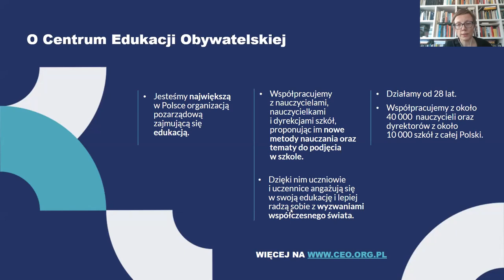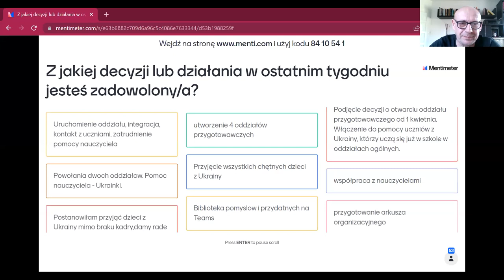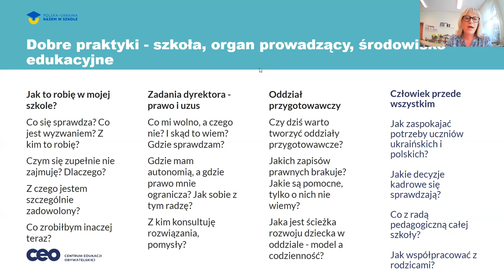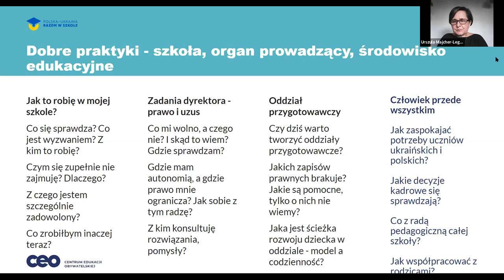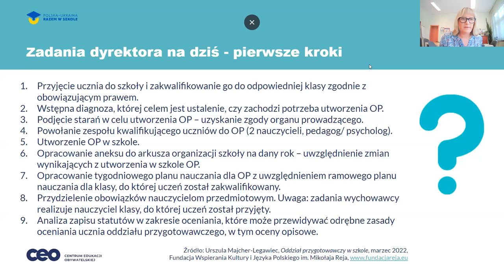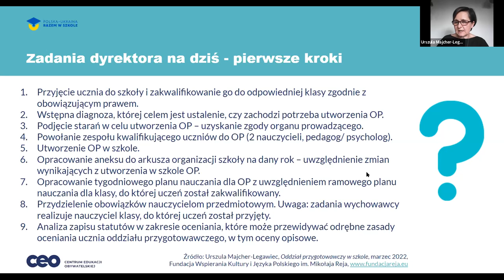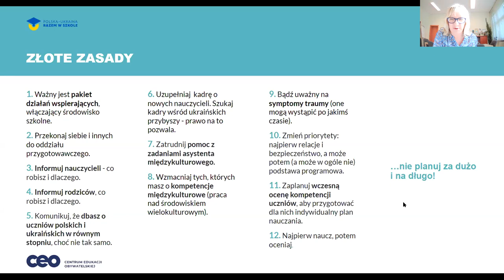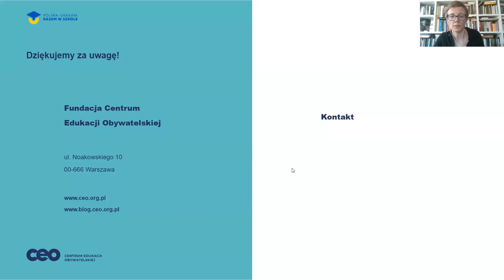Webinarium "O oddziałach przygotowawczych w szkole. Prawo i dobre praktyki"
Oddziały przygotowawcze są rekomendowaną przez MEiN formą organizacji pracy z dziećmi ukraińskimi. Są też rozwiązaniem znanym nam już wcześniej.
Tym razem jednak przynoszą wiele nowych wyzwań: nie wiemy, jak długo i w jakich miejscach w Polsce znajdą się ukraińscy uczniowie i uczennice, nie mamy także pewności, ile ich ostatecznie będzie.
Ważny kontekst stanowią  też traumatyczne przeżycia dzieci z Ukrainy. Wszyscy zadajemy sobie pytania o ich integrację, ocenianie i  klasyfikację. Niezmiennym wyzwaniem dyrektorek i dyrektorów szkół pozostają też ograniczone zasoby kadrowe oraz przestrzeń.
W rozmowie na ich temat udział wzięli:
- Marta Hołub - dyrektorka, która obecnie  powiększa liczbę uczniów w oddziałach przygotowawczych w swojej szkole,
- Andrzej Wyrozembski -  dyrektor, który tworzy taki oddział po raz pierwszy.

Te perspektywy wzmocnił głos ekspertki Urszuli Majcher-Legawiec , zajmującej się do lat edukacją wielokulturową, autorki publikacji “Oddział przygotowawczy w polskiej szkole”.
Podczas webinaru:
- otrzymasz wskazówki, w jaki sposób tworzyć oddziały przygotowawcze w swojej szkole/ gminie,
- poznasz argumenty za tym, by je dziś tworzyć,
- przyjrzysz się wyzwaniom i możliwościom kadrowym
- zainspirujesz się różnorodnym podejściem w planowaniu procesów adaptacyjnych, integracyjnych i edukacyjnych (w szkole podstawowej i liceum),
- poznasz dobre praktyki integracji dzieci uczęszczających do oddziałów przygotowawczych i tradycyjnych klas a także współpracy nauczycieli pracujących z tymi klasami.